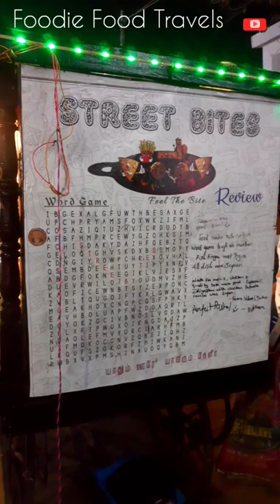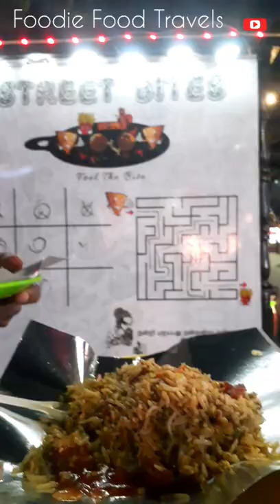Chicken Fried Rice | Street Food | Chennai | Foodie Food Travels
Hi Foodies,
Follow me for more interesting recipes and videos